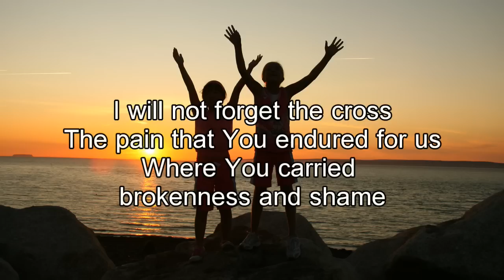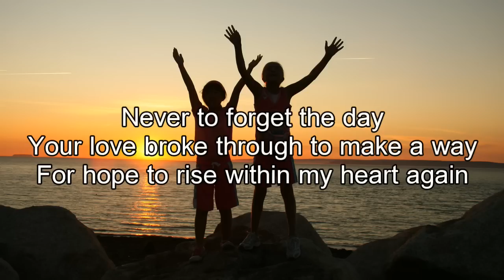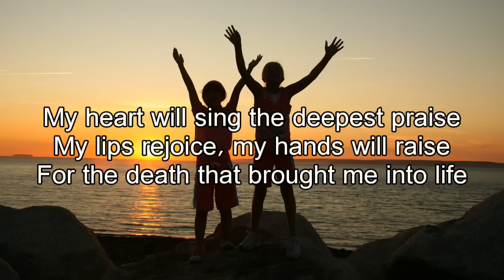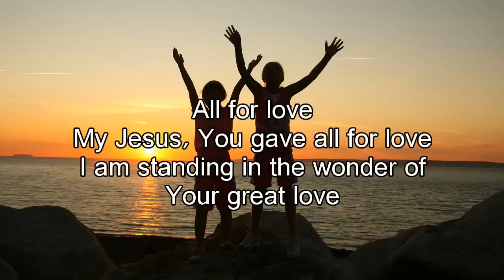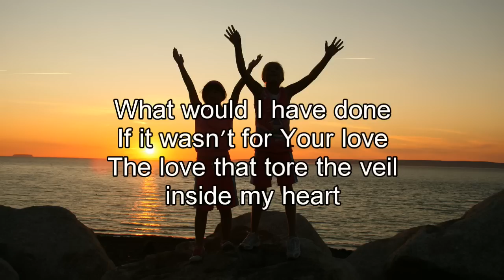What would I have done - Bethel Church (Feat. Brian Johnson) (Worship with lyrics)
Bethel Church - What would I have done, New Album: Be lifted high, Year: 2011

I will not forget the cross
The pain that You endured for us
Where You carried brokenness and shame
Never to forget the day
Your love broke through to make a way
For hope to rise within my heart again

Overwhelming sacrifice
You freely paid the highest price
Suffering You traded blood for me
My heart will sing the deepest praise
My lips rejoice, my hands will raise
For the death that brought me into life

My Jesus, You gave all for love
I am standing in the wonder of
Your great love

What would I have done
If it wasn't for Your love
The love that tore the veil inside my heart
What would I have become
If it wasn't for Your blood
The blood You gave for all on the cross